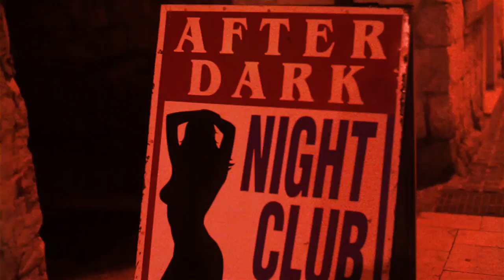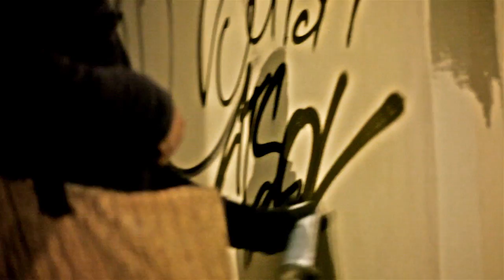STREET BOMBING | EUROPE 2013